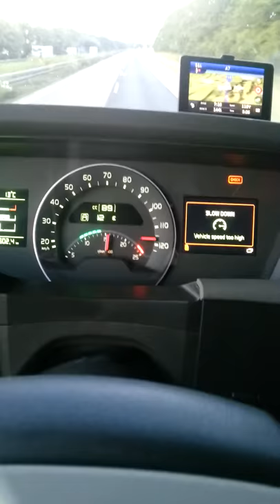Volvo overspeed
Speed